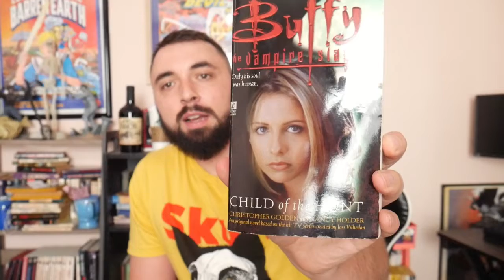Buffy the Vampire Slayer: Child of the Hunt by Christopher Golden & Nancy Holder | Book Review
In this video I talk about the Buffy the Vampire Slayer tie in novel Child of the Hunt by Christopher Golden and Nancy Holder.

You can get a copy of the book

You can find my books here:

And You Can Follow Me On These Platforms